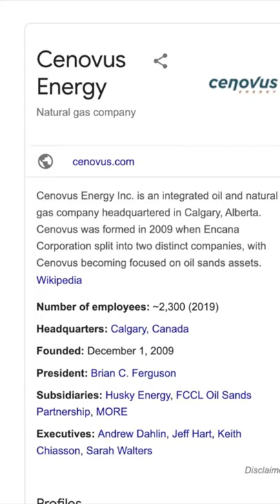OIL AND GAS Stocks | Top 5 Canadian Oil and Gas Stocks To Watch For 2021 Europe Winter Gas Crisis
In Ep1, I said US OIL might exceed $80 per barrel because of high demand from Europe and China. We already observe a surge in natural gas prices today.

In Ep2, I list out the 5 major Oil and Gas companies globally.

In Ep3, I list out the 5 major Canadian oil and gas companies.

Next recommended video: China's 2021 energy crunch and how you can take advantage of it as a long term investor